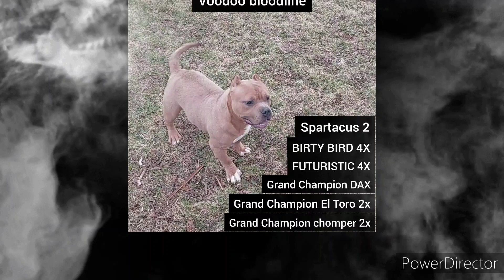Voodoo ko Storm American pocket bullys ABKC. in Milwaukee